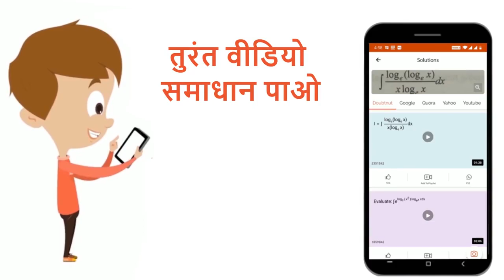आर्द्रता बढ़ाने पर ध्वनि तरंगों पर क्या प्रभाव होता है | 12 | दोलन तथा तरंगे | PHYSICS | NEET PR...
आर्द्रता बढ़ाने पर ध्वनि तरंगों पर क्या प्रभाव होता है
Class: 12
Subject: PHYSICS
Chapter: दोलन तथा तरंगे
Board:NEET

👉 Have Any Query? Ask Us.